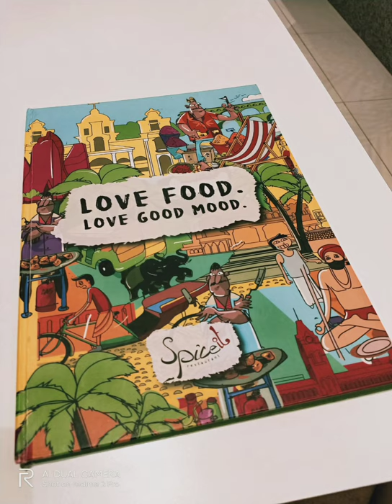IBIS Chennai - SIPCOT ( A luxurious Buisness Hotel In Chennai)